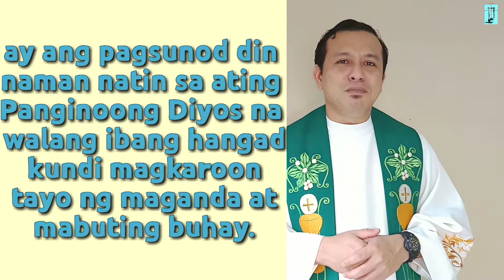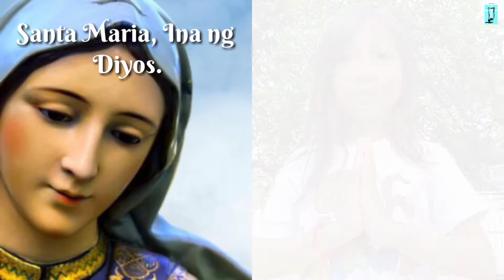Oktubre 18, 2020 | Ang Pagbabayad ng Buwis (Jesus Paying Taxes)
Oktubre 18, 2020 | Panoorin natin ang video Ebanhelyo na ito na tampok ang kwento ni Hesus at ang pagbabayad ng buwis. Paano nga ba naipamalas ni Hesus ang Kanyang katalinuhan laban sa masamang balak ng mga Pariseo? Alamin natin ang aral sa Ebanghelyo ngayong linggo kasama si Ate Grace, Kuya Pao at si Fr. Candi.
I-download ang mga worsheet dito